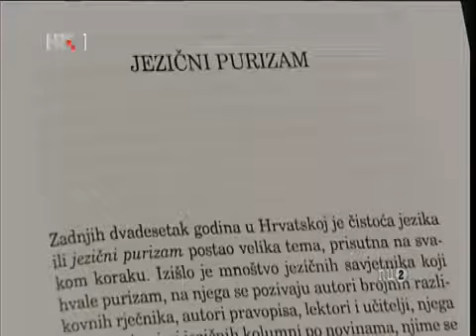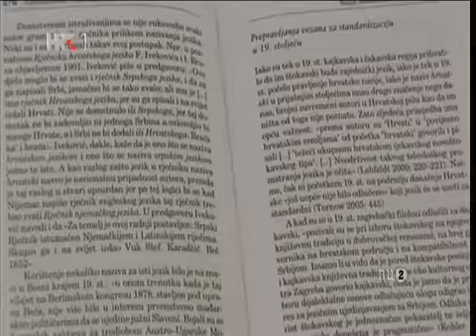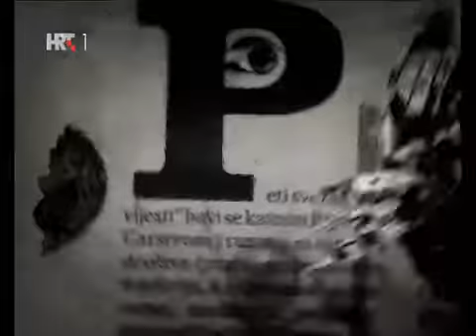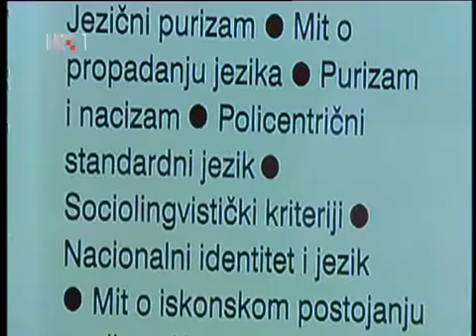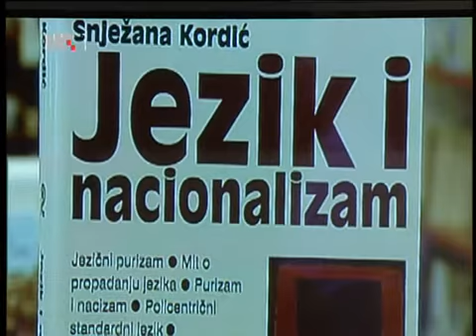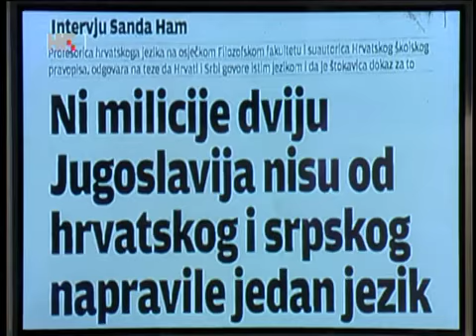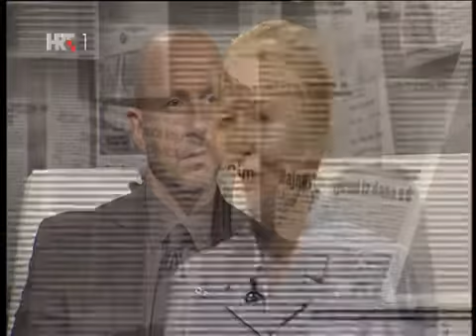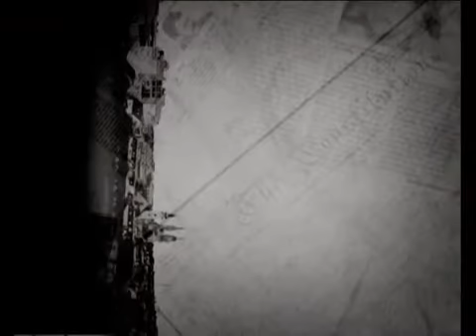JEZIK I NACIONALIZAM